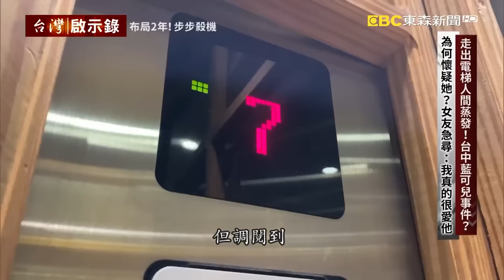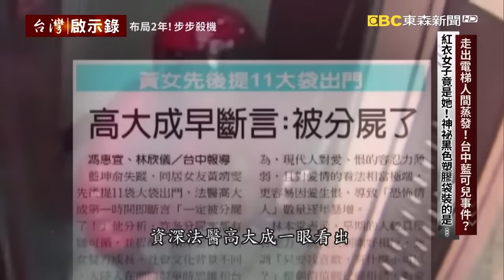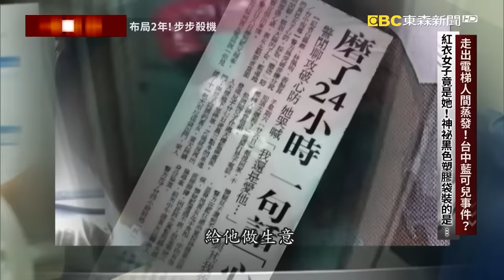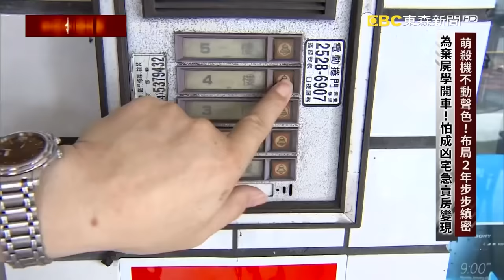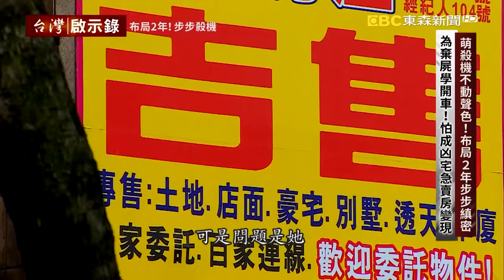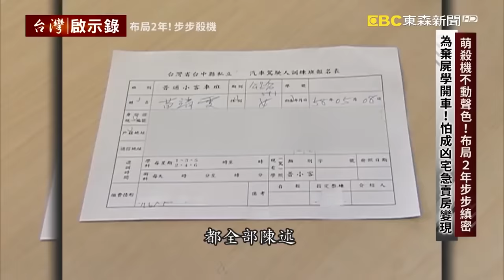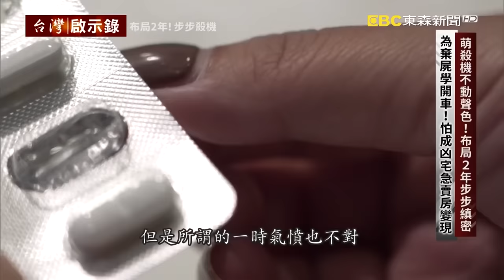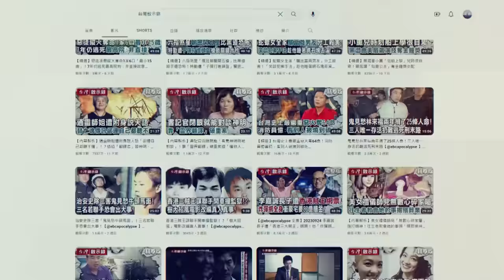【內幕解析】大陸富婆投資「小11歲台灣男友百萬」遭冷血拋棄！由愛生恨「密謀下藥分屍」冷靜應訊嚇壞檢警 @ebcapocalypse │洪培翔】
1996年這一名叫做黃美霞的大陸女子，從福建嫁來台灣，拿到身分證之後就離婚了，她改了名字，叫做黃靖雯，在台中開了一家推拿館，因為手藝不錯又會說話，所以生意特別好，很快就賺到錢，而且還買了房子出租當房東，因此認識了一個房客，叫做藍坤俞，黃靖雯雖然比他年長11歲，但是因為她保養得宜，所以外表看起來，還是相當有魅力，兩人日久生情，陷入熱戀，不過這段戀情似乎沒有得到男方家人的祝福，有一天藍坤俞突然失蹤了，連住在一起的黃靖雯也不知道人到底去了哪裡，調出監視器畫面一看，卻發現人明明有回家啊，怎麼可能出了電梯，就人間蒸發呢？

藍坤俞的失蹤，真的和他的同居女友，黃靖雯有關嗎？不管如何，有民意代表幫忙開了記者會，這起失蹤案上了新聞，轄區警方也受理報案，調出社區所有的監視器畫面，仔仔細細地勘驗過一遍，結果就是找不到藍坤俞下樓的畫面，這就奇怪了，難道，人還在這棟大樓裡面嗎？尤其是當年美國剛剛發生了震驚國際的藍可兒事件，一名女子在電梯裡做出了詭異的舉動，感覺好像電梯外面有人在跟她對話，卻沒有拍到任何影像，後來人就離奇失蹤了，最後竟然是在頂樓的水塔，找到了她的屍體，死因相當離奇，所以當時台灣警方看到這個報導，也有上到頂樓去找水塔，但有發現甚麼嗎？

為了讓一個人消失，黃靖雯真的花了兩三個月的時間在準備嗎？但問題是她在檢警面前，明明表現的是那麼深愛藍坤俞，她比誰都想趕快把人給找到，為什麼檢警還是把矛頭指向了她呢？因為後來在社區電梯的監視器，檢警又挖出了這幾段關鍵的畫面，畫面中這個頭戴安全帽，全身包得密不透方的紅衣女子，她是誰？手上拎著大大的黑色塑膠袋，是在倒垃圾還是在搬家呢？而且在短短幾個小時內，上樓下樓好幾趟，這個人是誰？藍爸爸一看就說，她就是黃靖雯，警方已經有不祥的預感了，難道失蹤的藍坤俞，就在這些袋子裡嗎？

說一個謊，就要用更多的謊來圓謊，總有一天，會露出破綻，警方大膽推測，如果藍坤俞真的遭遇不測，那麼黃靖雯的住處，很有可能是行兇分屍的第一現場，但弔詭的是，大批鑑識人員在廁所、在臥房仔細採證，卻沒有發現任何血跡反應，不過現場倒是有聞到濃濃的消毒水味道，難道現場已經早一步被徹底清理過了嗎？如果兇手真的是黃靖雯，那她真的把警察要問要查的，早就經過事先的沙盤推演和準備，警方眼看無法突破黃靖雯的心防，於是決定讓她休息一下，泡杯茶跟她聊聊天，沒有想到聊著聊著，黃靖雯突然提出一個要求，她想見見檢察官，為什麼呢？

黃靖雯都認了，是因為檢察官答應她，會給她最公平合理的處理，那她心裡到底有甚麼委屈和憤恨呢？這個消息，傳回黃靖雯位在福建的老家，家人都不敢相信，當年那個想要到台灣努力賺錢，改善家裡生活的黃靖雯，竟然會是殺人分屍案的兇手。

黃靖雯賺到了錢買了房子，還當起了房東，而且還因此和帥氣的房客藍坤俞談了戀愛，原本看似幸福的生活，卻因為兩人之間介入了金錢糾葛，加上男方家人反對兩人交往結婚，黃靖雯覺得自己付出了那麼多，最後卻落得分手的下場，滿腹委屈和憤恨，竟然就萌生了一場殺人計畫。

黃靖雯決定在住處動手殺害藍坤俞，但她也擔心萬一新聞曝光，變成凶宅就賣不到好價錢了，所以她的殺人計畫第一步，就是先把房子賣掉，當初她才買一百多萬，有人開到三百多，她就賣了，除了賣房子，黃靖雯還偷偷收集安眠藥，為了開車棄屍，她竟然還跑去駕訓班學開車，這一切都在她的殺人計畫當中，但問題是，她如果真的是在家裡殺人分屍，為什麼鑑識小組會連一點血跡反應都沒有發現呢？

黃靖雯不是一時衝動，失手殺了人？她花了那麼長的時間在計畫、在準備，動手之前甚至還像往常一般，對死者父母噓寒問暖，一點異狀都沒有，但究竟甚麼深仇大恨，讓她非要殺了藍坤俞不可呢？

在黃靖雯的殺人計畫裡，也包括了死者父母親嗎？她在殺了藍坤俞之後，又跑去五金行買了一個10公升的油桶，她要做甚麼？

死者父母說，黃靖雯在法庭上態度囂張，完全沒有悔意，也沒有任何道歉，但為什麼法官還是認為她有教化的可能性呢？

判決書指出，黃靖雯預謀殺害男友的意圖甚堅，而且視人命如雞鴨砍剁，惡性非輕，又未與被害人達成和解，但是考量黃靖雯犯案後，寫下至少五封自白書，可見有悔意，仍然有教化的可能性，因此判無期徒刑定讞。網友說，法院再度認證，在台灣殺人犯只要會抄心經會寫悔過書，就可以逃過一死